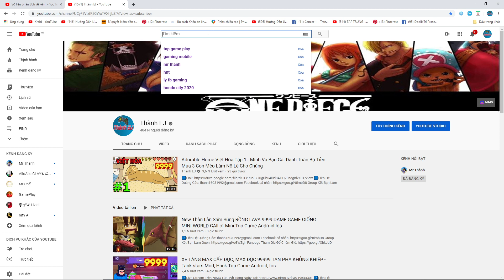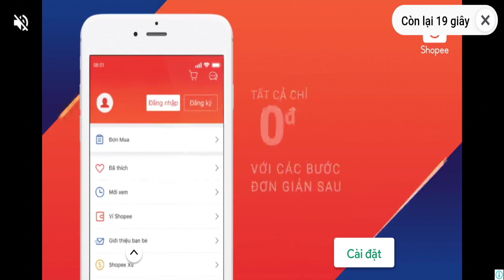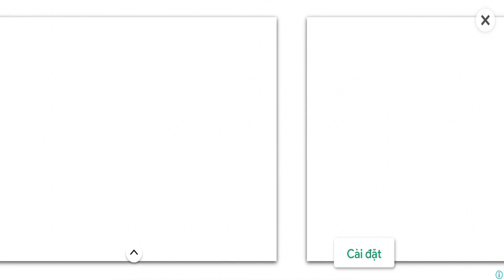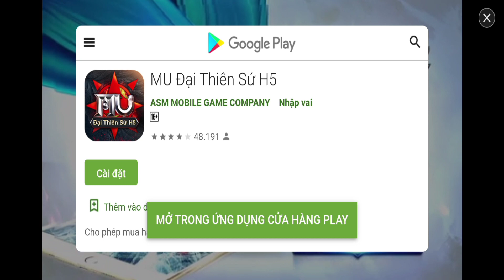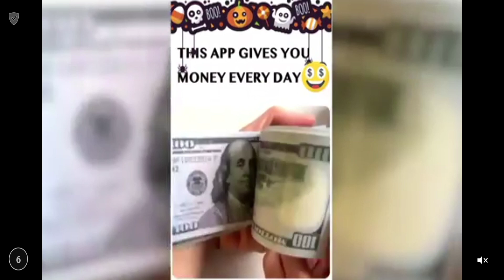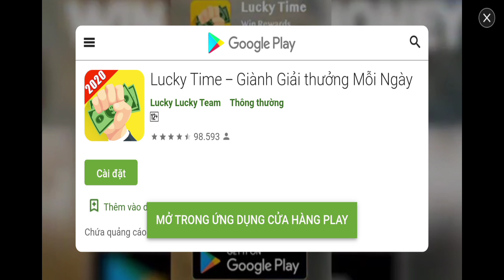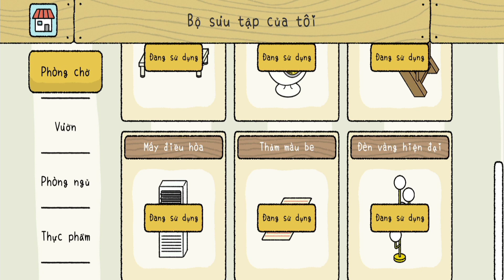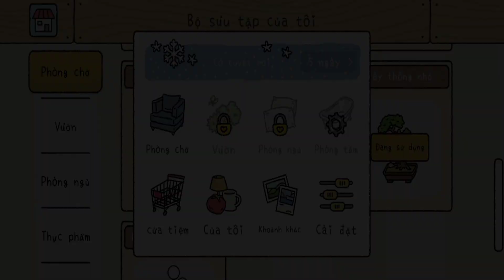Adorable Home Việt Hóa #2 - Cắt Móng Cho 3 Con Mèo, Mua Đèn, Ghế, Chậu Cây - Top Game Android, Ios